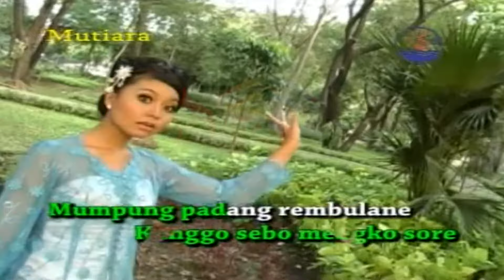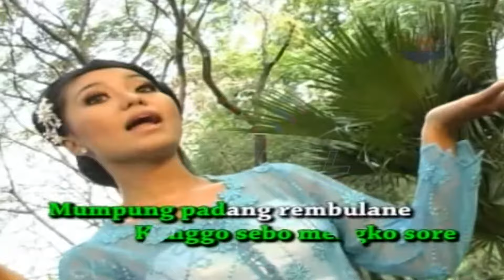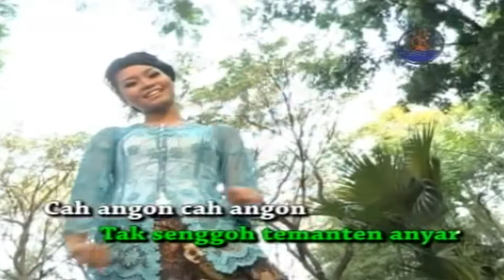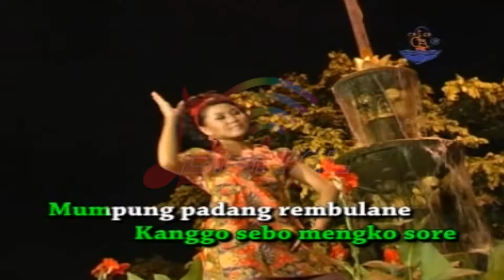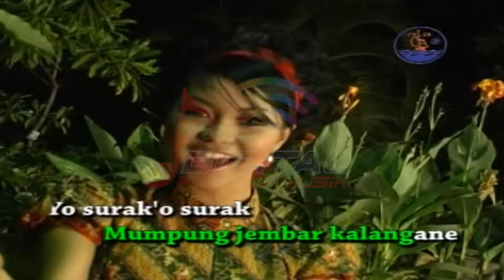Niken Aprilia - Ilir Ilir (Official Music Video)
Album Dangdut Lagu Terlaris O.M Mutiara Campursari SANG KODOK, goyang dulu yuk bersama lagunya "Ilir Ilir''

Di DPM Dangdut Station, kamu bisa temuin lagu-lagu official dari Niken Aprilia dan tentunya lengkap dengan playlistnya!